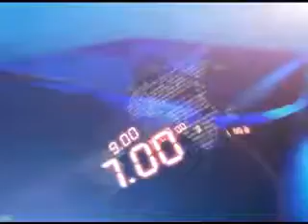20TH AUG 12PM MANI NEWS